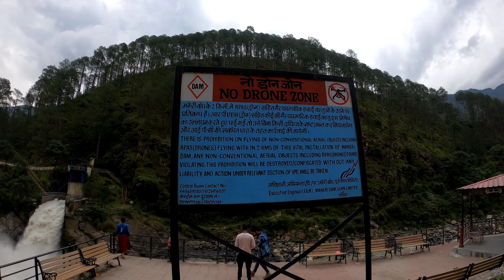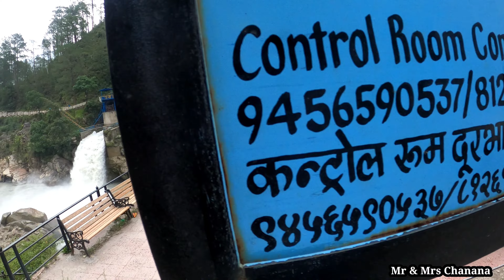Uk 17 - Maneri Dam - Khedi Waterfall Uttrakhand